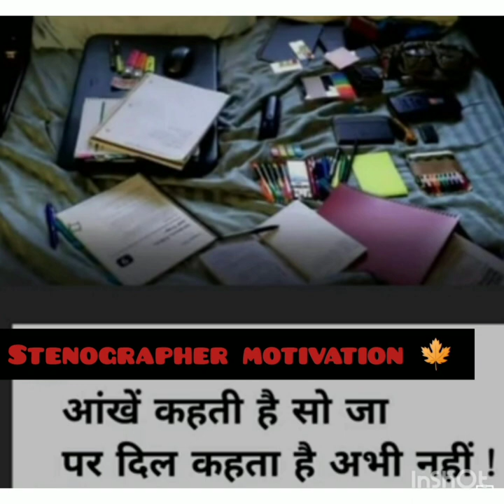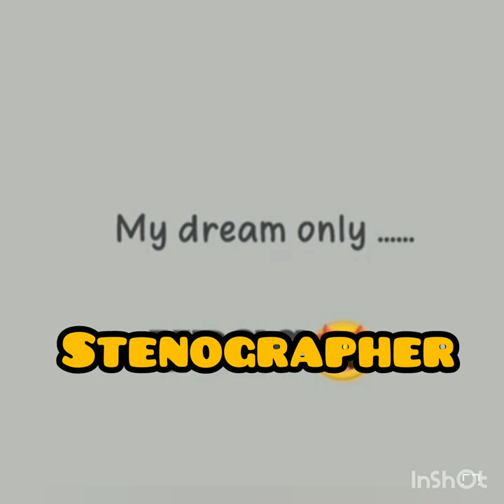all steno teacher#stenographermotivation#huhuhu#new shorthand motivation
whatshapp groop all India Stenographer